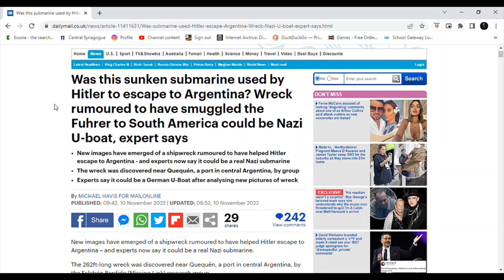The Sinking City, a book by Peter Raposo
Years after the end of the Second World War a Holocaust survivor is invited for lunch at a villa in Argentina only to find out that his host is none other than Adolf Hitler.
An eco-friendly billionaire decides to leave everything behind and head into the sea, sailing towards the Hollow Earth, unaware that a Manson Family-like cult wants to capture and sacrifice him to who knows what.
Somewhere in Japan, an English teacher is approached by a young woman who wants to show him a good time, but what he doesn’t know is that she could be an alien with an ulterior agenda.
And in England, a recently separated author saves a young woman from suicide only to discover that she’s running away from a monster. What she doesn’t know is that the man who saved her is also fighting his own monster.

The Sinking City is about people trying to escape their demons and achieve their dreams, stories of people who never had a chance of loving or being loved, broken people, people who were abused or lost a body part, and of survival.

The Sinking City